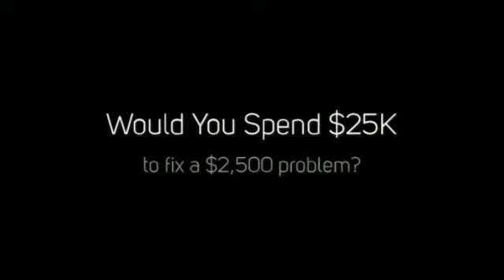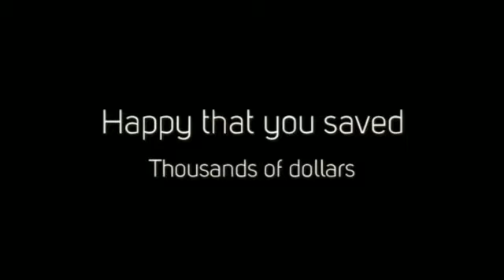New Kitchen Cabinets In Anthem - Kitchen Cabinet Refacing Saves Money Near Anthem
New kitchen cabinets in Anthem, AZ - kitchen cabinet refacing saves money near Anthem offers an affordable solution to new kitchen cabinets in Anthem. Kitchen cabinet refacing in Anthem and Phoenix areas.